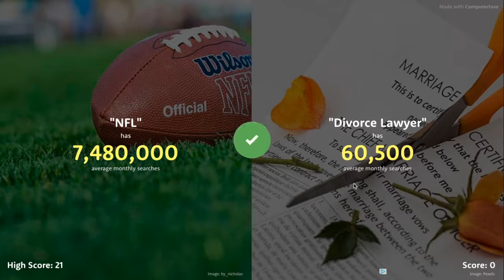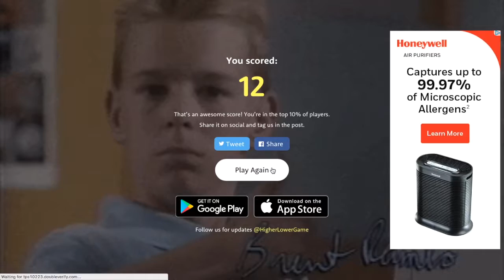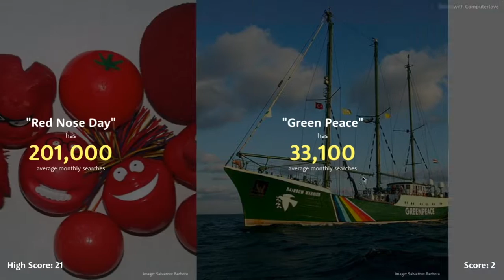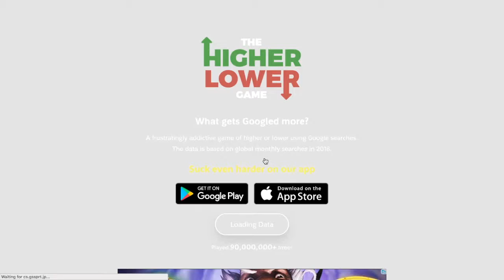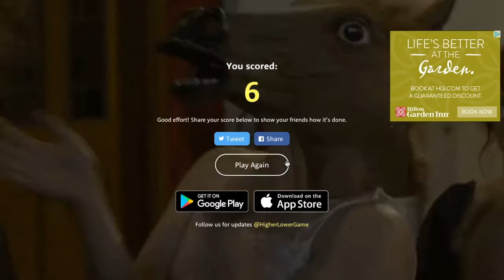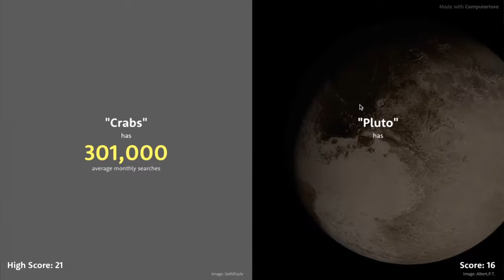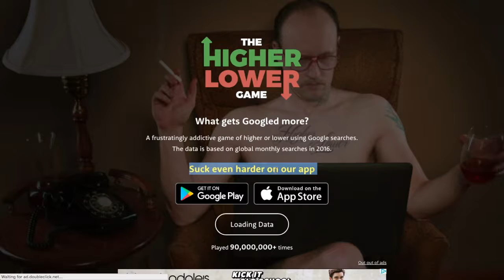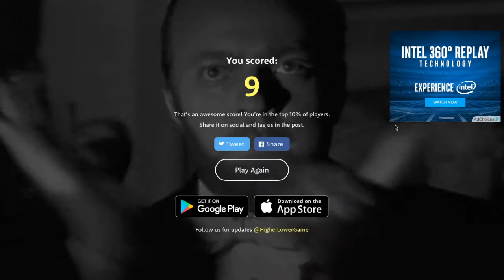THE HOLOCAUST OR BEER?!?! - THE HIGHER OR LOWER GAME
WOW!!! ( ͡° ͜ʖ ͡°)
LAST RIDDLE ANSWER: A person! As a baby you crawl (4 legs), as an adult you walk (2 legs), then when you are older you use a cane (3 legs)
NEW RIDDLE: The more it dries, the wetter it becomes. What is it?